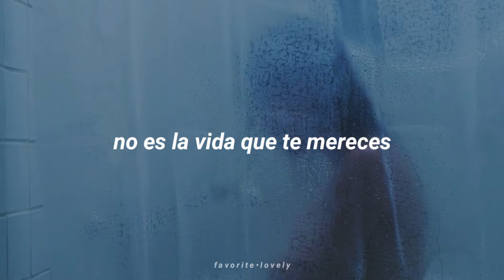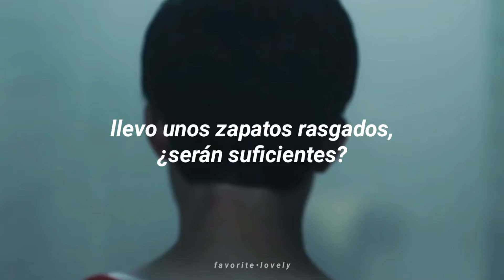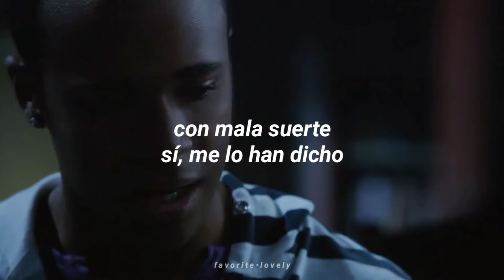"Soy un alma desafortunada" °•°[Kailee Morgue] (Español 👻)